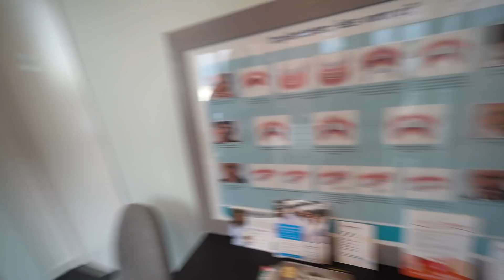TESS KRIJGT EEN FLAPOOR CORRECTIE (operatie) #2262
Meer weten over oorcorrectie?
Hier een informatie video die Tess & ik ook hebben bekeken bij Beekman kliniek